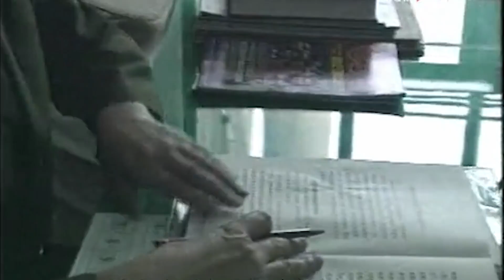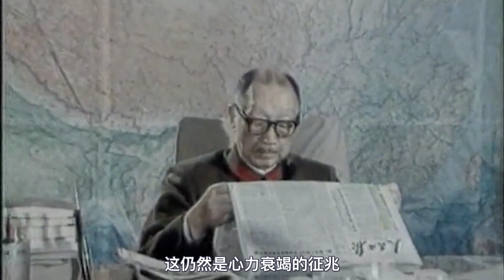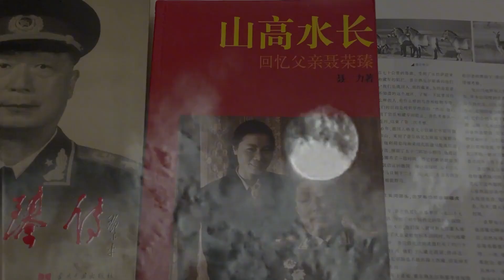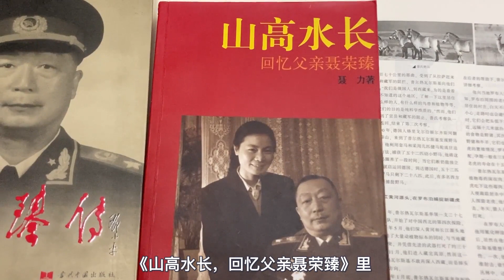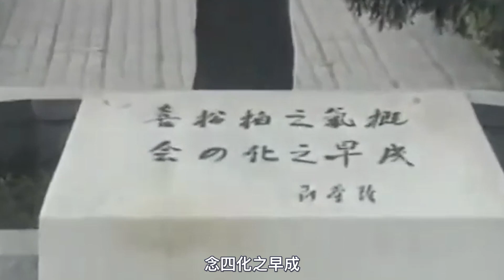福帅聂荣臻之死：大限来前从容录遗嘱，死后骨灰分葬两地 福帅聂荣臻之死：大限来前从容录遗嘱，死后骨灰分葬两地